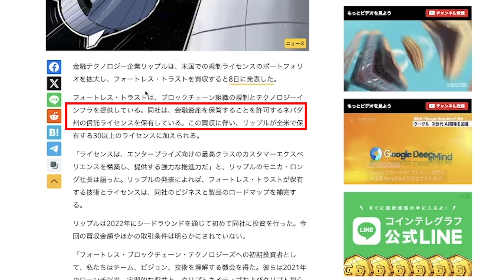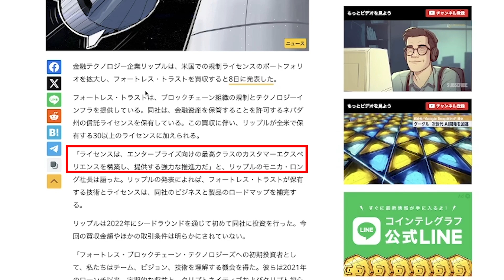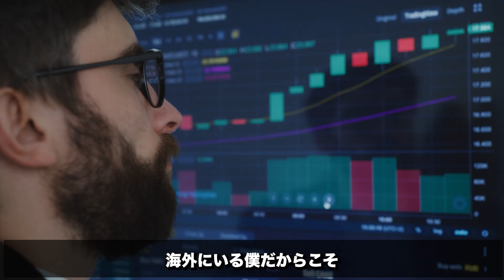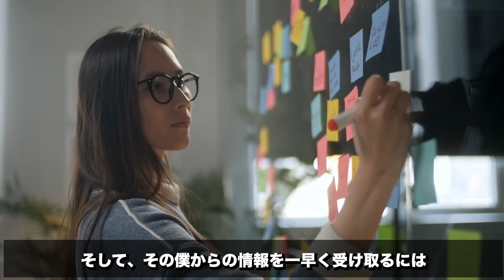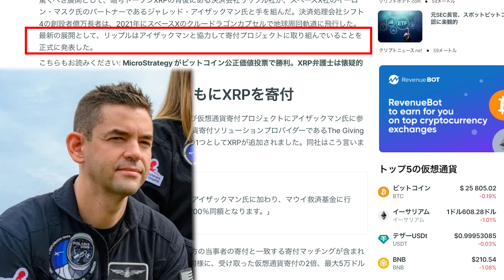【XRP(リップル)】遂にイーロンマスクとの黄金タッグが実現か⁉️仕込むなら今月まで⁉️仕込み時まで徹底解説します。【仮想通貨】【ビットコイン】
🟢有望銘柄コイン随時無料配布❗️

📍仮想通貨 / crypto
・取引量世界第3位大手取引所
【Bitget口座開設はコチラから 】

🟡SNSはコチラから
【仮想通貨＆FX→荒稼ぎ→海外で自由生活中】
2021年コロナ禍の中、アメリカで最先端の投資情報を学び、2023年春〜オーストラリアで投資家として自由気ままに活動中‼️
現在2024年（次の仮想通貨バブル期）に向けて総資産20億円を目指して仮想通貨を仕込み中〜❗️🔥
爆上げ銘柄や、トレードのテクニックを随時情報配信中〜♪

youtube以外のその他SNSでも限定の情報もお届けしているので、必ずLINEだけは登録しておいてください👍✨